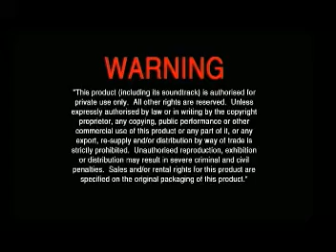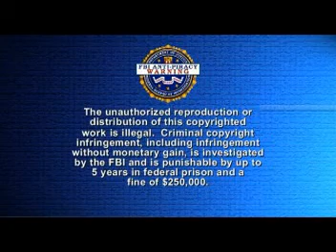Opening to Saw 7 The Final Chapter 2011 DVD